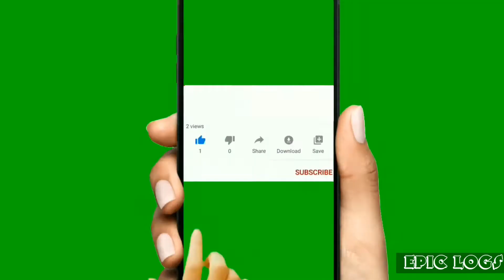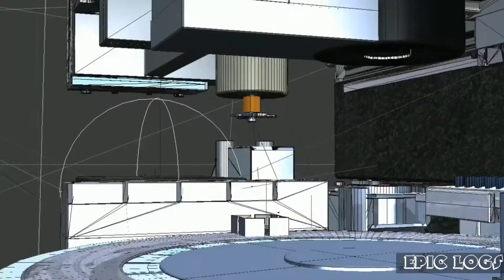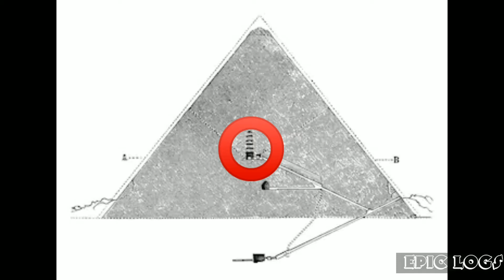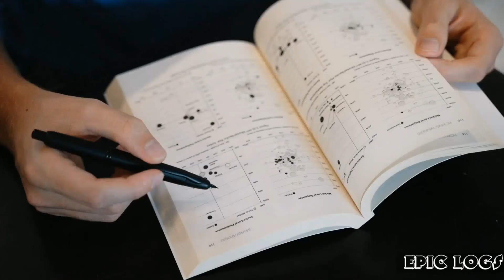Unknown facts of Pyramids || पिरामिड के अनजाने तथ्यों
One of the wonders of the world Pyramids have some secret in it according people. They have some doubts about its structure and constructions and many more. This video is for analysis that doubts and for finding that mysteries. Let's find it out!